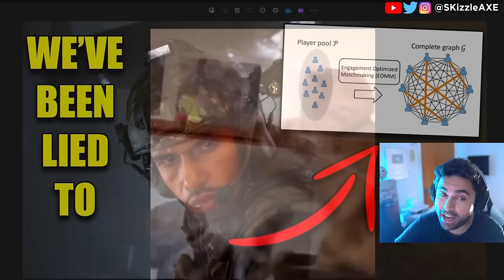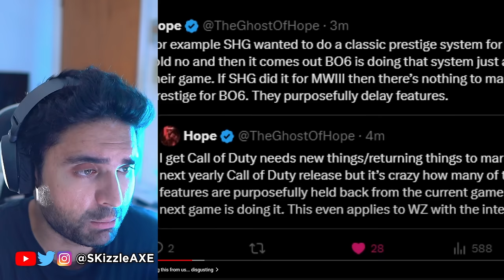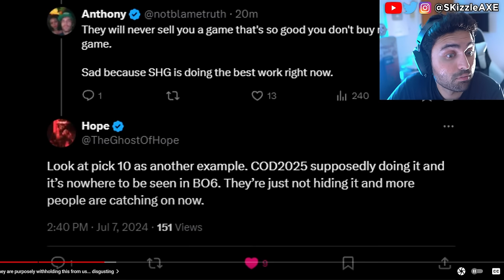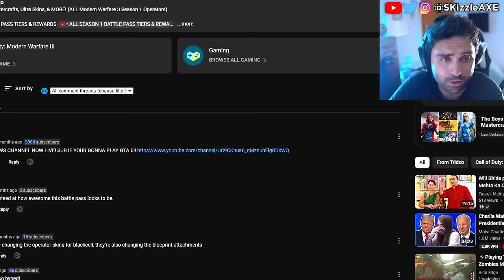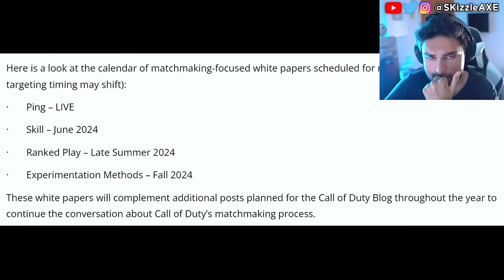"After seeing this new leak Black Ops 6 can go f*ck itself"😵 -Blametruth, XDefiant, Warzone PS5 Xbox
Blametruth on Black Ops 6 leaks and I also covered news on DrDisrespect, SSSniperWolf, Penguinz and Asmongold in the last video.